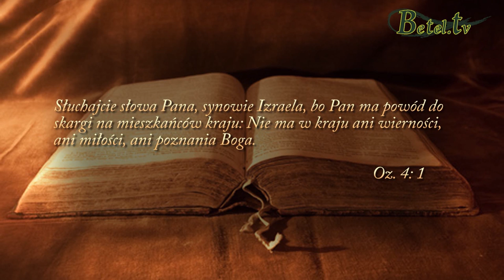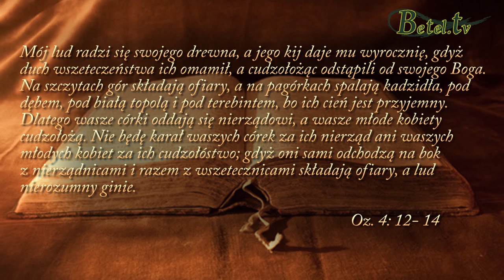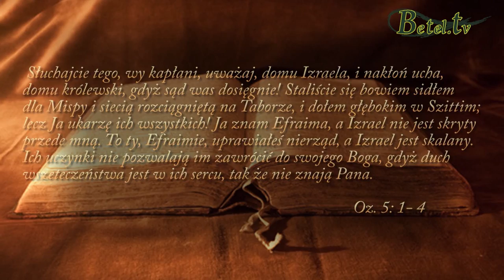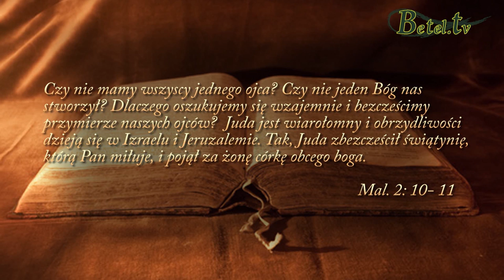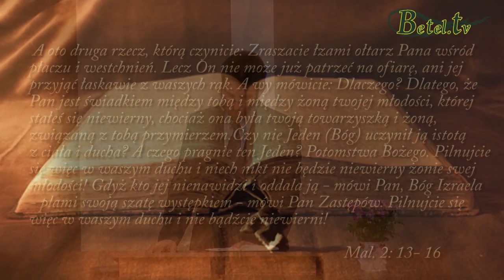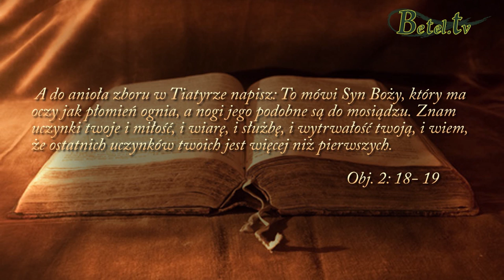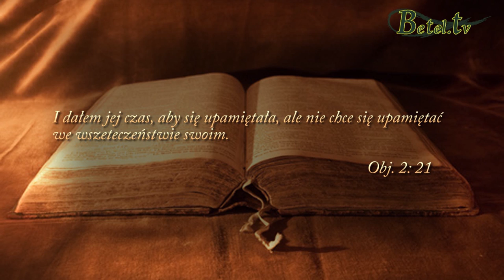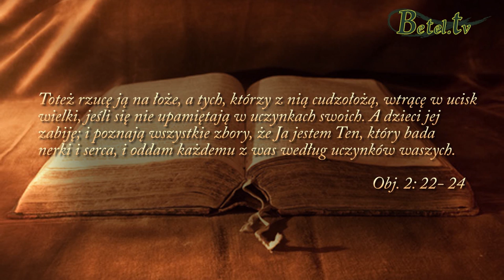21.08.2016- Nieprawość a prawość - Pastor Tadeusz Chraścina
Biblia podaje wiele przykładów nieprawości i nieczystości człowieka oraz to, jak Bóg się z nimi rozprawia.
Bóg jest święty i pragnie, aby takie były Jego dzieci.
Kiedy człowiek idzie za Bogiem, standardem jest życie czyste i prawe.
Jeśli jesteśmy wierni w relacji z Panem, przekłada się to także na wierność w małżeństwie i Kościele.
Im bardziej czyste życie prowadzimy, tym bardziej pełnia błogosławieństwa spływa na nasze życie.